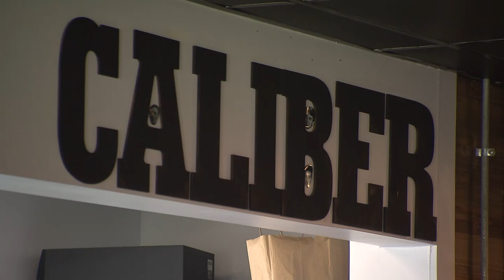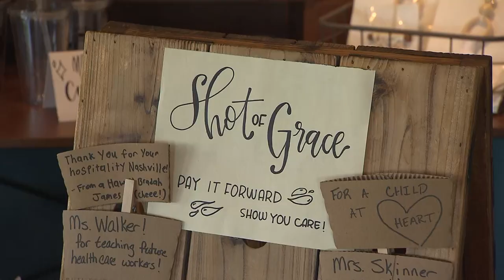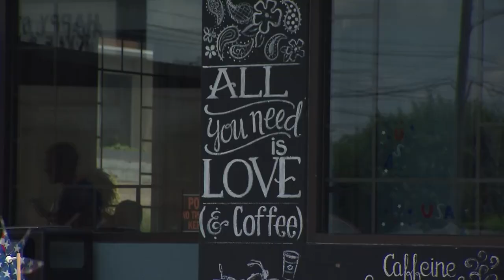Caliber Coffee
Miranda Cohen visits the Caliber Coffee Company.